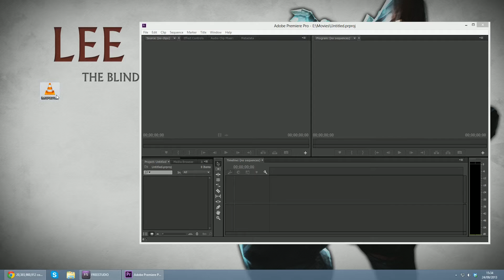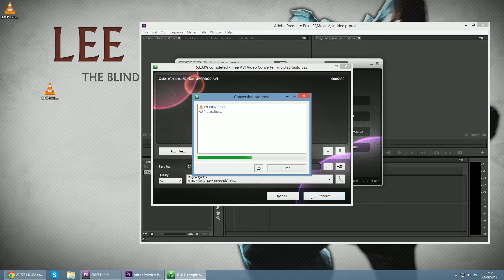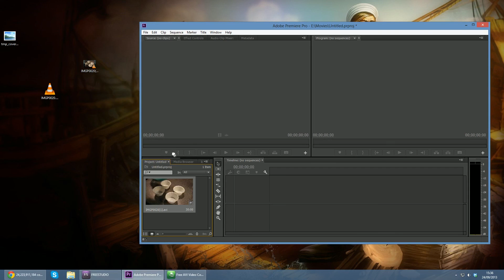Hur lagar man en trasig video fil?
Så här gör man för att laga en trasig video fil.

Here is how you fix a broken video file.